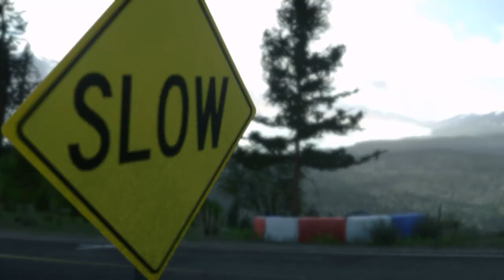DRIVECLUB™_20240724..Ferrari Scuderia in Canada